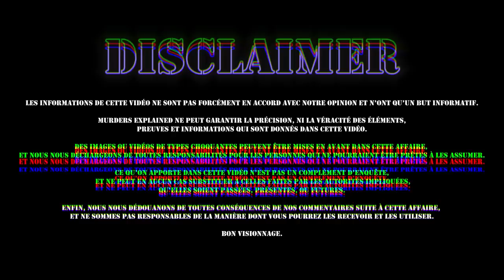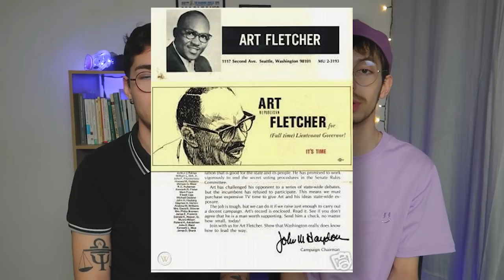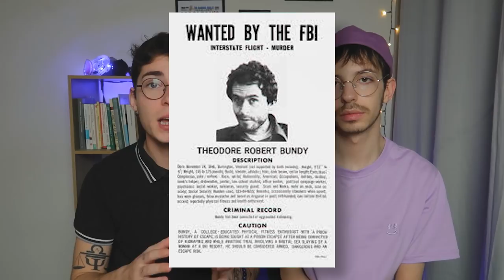IL A COMMIS PLUS DE 36 MEUTRES : L'AFFAIRE COMPLÈTE DE TED BUNDY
Ted Bundy, né Theodore Robert Cowell le 24 novembre 1946 à Burlington et mort le 24 janvier 1989 à Starke, en Floride, est un tueur en série américain. Il a agressé et assassiné de nombreuses jeunes femmes et filles durant les années 1970, et peut-être avant. En plus d'enlever et violer ses victimes, il a pratiqué des actes nécrophiles sur leur dépouille. En prison, après plus d’une décennie à nier les faits et peu de temps avant son exécution, il a admis avoir commis trente homicides dans sept États différents entre les années 1974 et 1978. Le nombre de victimes demeure inconnu, mais pourrait être beaucoup plus élevé.

Aux yeux de ses jeunes victimes féminines, Bundy apparaît comme un homme de belle apparence et charismatique, traits utilisés pour gagner leur confiance. De manière générale, il approche ses victimes dans des lieux publics, feignant une blessure ou un handicap, ou en se faisant passer pour une figure d’autorité, avant de les intimider et de les agresser dans un endroit plus isolé. Parfois, il a revisité ses scènes de crime pour y commettre des actes sexuels avec les corps en décomposition jusqu’à ce que la putréfaction et la destruction par les animaux sauvages rendent toute pratique impossible. Il a décapité au moins douze de ses victimes et gardé quelques-unes des têtes tranchées dans son appartement pour une certaine période de temps en guise de souvenir. À de rares occasions, il s’est introduit par effraction dans la maison de ses victimes au milieu de la nuit et les a tuées à coups de matraque durant leur sommeil.

PS: Tous les articles, vidéos, sources et informations supplémentaires sont juste en dessous 😏

💬 PLAN DE LA VIDÉO :

Début de vidéo : 00:00​
Présentation : 02:40
Naissance d'un Psychopathe : 09:04
Le "Nouveau Ted" : 10:53
Meg Anders : La rencontre : 16:17
Nouvelles études : 19:52
Les meurtres : 27:15
Chi Omega : 34:54
Kimberley Leach : 37:05
Procès : 40:32
Indices & Verdict : 41:38
Retour sur Kimberley : 43:12
ADN de Bundy : 45:34
Psychiatrie : 47:20
Conclusion : 48:38

Des chaînes comme Horia, Squeezie, Victoria Charlton, Liv ou encore McSkyz nous ont trop donné envie de faire ce genre de vidéo. C'est pourquoi malgré ma chaîne principale qui est plus lifestyle, vlog et mode, j'ai décidé de lancer cette chaîne secondaire, avec mon copain pour qu'on parle affaires criminelles, enquêtes, paranormal, meurtres... du vrai true crime. On parle aussi d’histoires de disparitions, de faits divers et pourquoi pas de thread horreur. Des histoires qui font peur, des histoires vraies, et des récits horrifiques 🔮

COPYRIGHTS & MATÉRIAUX UTILISÉS :
• Idée de la vidéo & écriture : Rudy Koeppel & Eliott S
• Tournage : Rudy Koeppel & Eliott S
• Montage : Rudy Koeppel & Eliott S
• Caméra utilisée : Canon G7X Mark II
• Éclairages : Neewer Soft Box
• Introduction & Outro : Rudy Koeppel
• Logiciel de montage : Adobe Première Pro CC 2020
• Miniature : Adobe Photosphop CC 2019, Snapseed, Facetune 2
• Sources : YouTube, Wikipédia